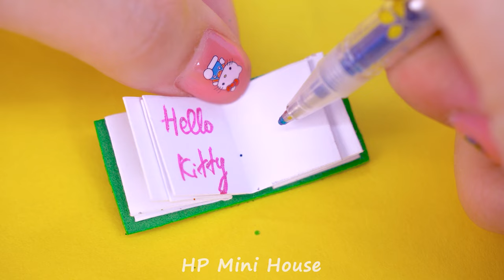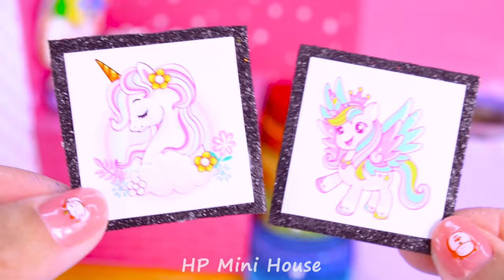How To Make Pink Hello Kitty House has Cute Bunk Bed, Bathtub, Kitchen ❤️ DIY Miniature Clay House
Hello World, I'm DIY Lover and Miniature Lover, my name is Mimi 💕
! I'm an ARTIST who makes MINIATURE HOUSE !
Embark on a whimsical crafting journey with our DIY tutorial on creating a charming Pink Hello Kitty House complete with adorable features like a cute bunk bed, a tiny bathtub, and a miniature kitchen. Dive into the world of miniature clay crafting as we guide you through the step-by-step process of molding and shaping these delightful elements. This endearing project is perfect for those who love both Hello Kitty and hands-on creativity. Join us in bringing this miniature clay house to life, adding a touch of cuteness to your crafting repertoire. It's a delightful endeavor that combines the joy of crafting with the timeless appeal of Hello Kitty. Do you like this Hello Kitty miniature house? Please let me know! Thank you❤️

Timestamps below to get to part that interest you :
00:00 Intro
00:36 How To Make Pink Hello Kitty House has Cute Bunk Bed, Bathtub, Kitchen
10:56 How To Make Beautiful Pink Mansion with Rainbow Slide and Garage from Polymer Clay
24:15 How To Make Cute Hello Kitty House has 2 Floors Bunk Bed, Kitchen,Living Room
35:21 (EASY) DIY Pink Unicorn House with Bunk Bed, Rainbow Stairs by Polymer Clay.

Title :
( English ) How To Make Pink Bunny House with Bunk Bed, Rainbow Stairs from Polymer Clay ❤️ DIY Miniature House
( Español ) Cómo hacer que la casa rosa de Hello Kitty tenga una linda litera, bañera y cocina ❤️ Casa de arcilla en miniatura de bricolaje
( Português ) Como fazer uma casa rosa da Hello Kitty com beliche fofo, banheira e cozinha ❤️ Casa de barro em miniatura DIY
( 日本人 ) ポリマークレイで二段ベッドと虹の階段が付いたピンクのバニーハウスの作り方❤️ DIY ミニチュアハウス
( 한국어 ) 귀여운 이층침대, 욕조, 주방이 있는 핑크색 헬로키티 하우스 만드는 방법 ❤️ DIY 소형 점토 하우스
( Hindi ) कैसे बनाएं गुलाबी हैलो किट्टी हाउस में प्यारा बंक बेड, बाथटब, किचन ❤️ DIY लघु मिट्टी का घर